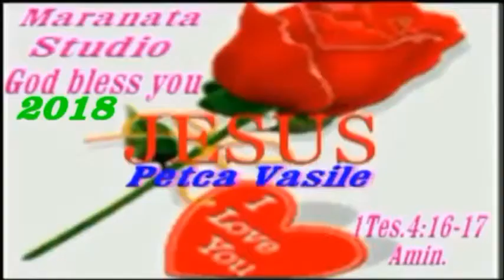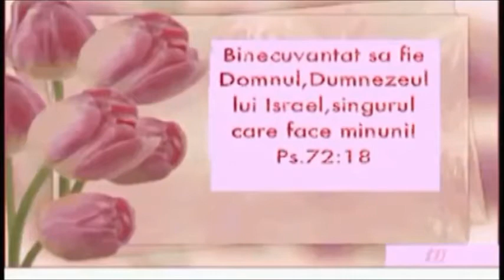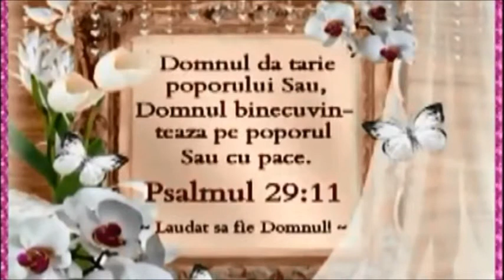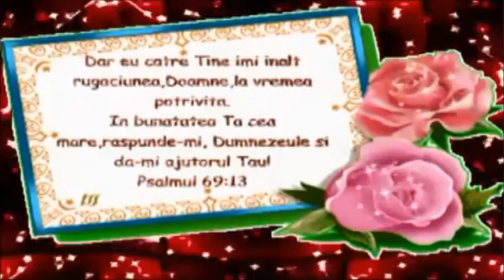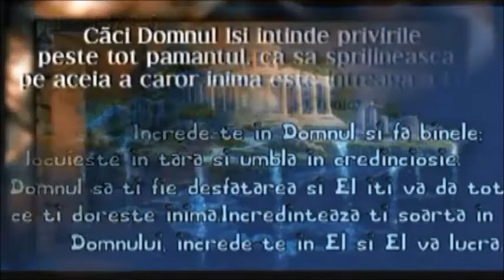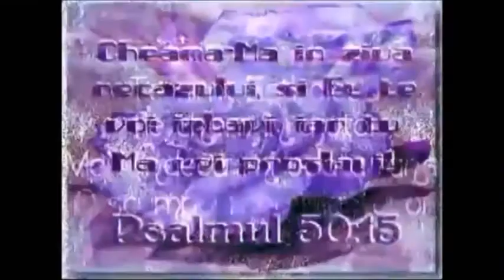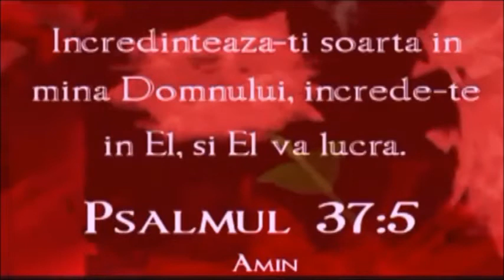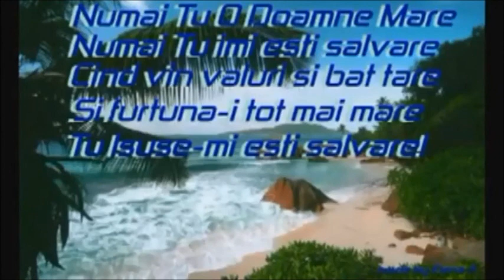PT SUFLETUL TÄU INTOARCETE LA DUMNEZEU